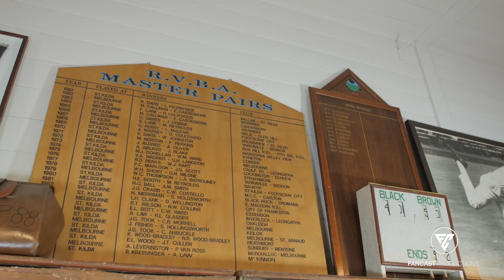Old Dark Blues - AFL 2024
Welcome to FanCastAFL on Youtube!

🎙️ In this episode, we're joined by Marcus of ‎@olddarkblues on YouTube and Instagram, a fan channel dedicated to all things Carlton. Our host Joe from ‎@thecentrebounce a die-hard Essendon fan, is here to dive deep into the latest AFL topics. 🎙️

Get ready for a thrilling discussion as we explore Carlton's attempt to recreate their 2023 season and the Sydney Swans soaring to new heights. We also delve into the heartbreak of Hawthorn choking in the final seconds against Port Adelaide and the surprising downfall of the Geelong Cats after three straight losses. We chat about the promising performances from GWS and the Melbourne Demons, celebrate the rise of the West Coast Eagles, and debate whether the Bombers are truly the real deal!

📍 We filmed this week's episode at the historic St Kilda Sports Club in the oldest locker room in the southern hemisphere! We are very proud to have filmed here!

Whether you're a footy fanatic or just love engaging in sports banter, this channel is for you!

📢 Share your thoughts, insights, and favorite moments from the episode—we love hearing from fellow fans!

Thanks for tuning in to FanCastAFL, where we have Proper Footy Chats!